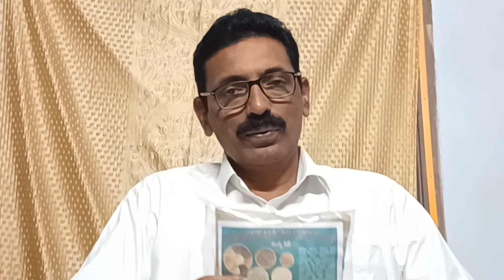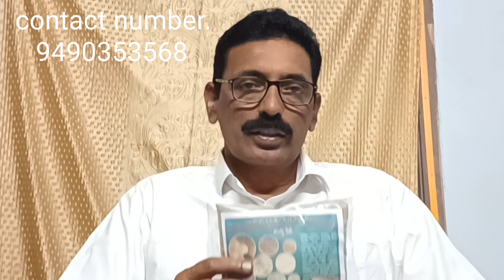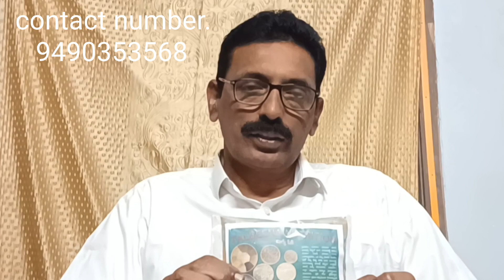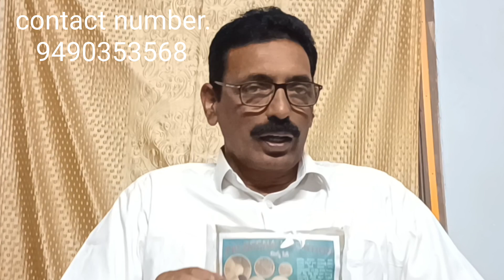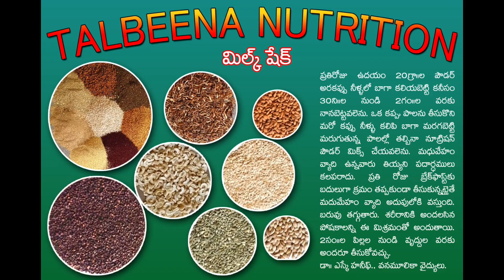Talbbeena Nutrition/మధుమేహ వ్యాధిగ్రస్తులకు దివ్య ఔషధం#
DH Diet 45 days

*ఏ జబ్బు ఉన్న లేకపోయినా*
45 రోజుల పాటు క్రమం తప్పకుండా ఈ ఆహారం తీసుకోవటం వలన మీ శరీరం రోగాలకు వలయంగా మారకుండా ఉంటుంది అంతేగాక అనేక దీర్ఘకలిక వ్యాధుల నుండి బయటపడగలరు.

1.ప్రతిరోజు ఉదయం లేవగానే గురువేచ్చని నీరు రెండు గ్లాసులు కూర్చోని  త్రాగండి.*

2. ప్రతిరోజు  శరీర వ్యాయామం  ఓ గంట చేయండి. చెప్పులు లేకుండా పచ్చ గడ్డి మీద లేదా మట్టి మీద కనీసం రోజు ఒక 15 ,20 నిమిషాలు నడవండి.

2.ప్రతి గంటకు ఒక గ్లాసు మంచి నీరు త్రాగండి.ఒకేసారి గుడుక్కుమని నీరు తాగకుండా నీళ్లను అన్నంలా నమిలి మింగుతూ తాగుతూ ఉండండి(మినరల్ వాటర్ మాత్రం త్రాగకూడదు ఎందుకంటే అది యాసిడిక్ నేచర్ కలిగి ఉంటుంది). మూత్రము విసర్జించేటప్పుడు రెండు కాళ్ళ మీద క్రింద కూర్చుని మాత్రమే విసర్జించాలి.

3.ఆహారం తయారు చేసుకునే విధానం *మట్టి పాత్రలు*స్టీల్ పాత్రలు ఉపయోగించుకొని వంట చేసుకోవాలి,(*అధిక ఉష్ణోగ్రత వద్ద వంట చేయకూడదు*) వంట చేసే టప్పుడు లో ఫ్లేమ్ లో పెట్టాలి.

ముఖ్య గమనిక
*ఉదయం 8గంటల నుండి సాయంత్రం 6 గంటల సమయంలో మాత్రమే ఆహారం తీసుకోవాలి*

1.ఉదయం అల్పాహారం
మొదటి ఆహారం ఉదయం 8 గంటల నుండి మధ్యాహ్నం 12 గంటల వరకు మీకు అందుబాటులో ఉండే సిజనల్ పండ్లు తినండి. కేజీ శరీర బరువుకు 10 గ్రాముల పండ్లు చొప్పున మీ టోటల్ వెయిట్ కు తగ్గట్టు పండ్లు తీసుకోవలెను.

*వంటల్లో గానుగ నూనెలు ఎదో ఒకటి రోజుకు ఒకటి మాత్రమే..1.నువ్వుల నూనె 2.పొద్దుతిరుగుడు 3. వేరుశనగ నూనె  మాత్రమే ఉపయోగించాలి*.
 *పెసలు, అలసందలు(బొబ్బరులు), మంచి శనగలు ,చేనాగలు అన్నీ సమానంగా కలిపి సుమారు 50 g  నానబెట్టి మొలకలు కట్టి మధ్యాహ్నం నుండి సాయంత్రం ఐదు గంటల లోపు ఏదో ఒక సమయంలో ఆకలి గా ఉన్నప్పుడు తినండి*.

2.మధ్యాహ్న భోజనం
మధ్యాహ్నం 12 గంటల తర్వాత  భోజనానికి ఉపకరించే ముందు కేజీ శరీర బరువుకు ఐదు గ్రాముల చొప్పున  పచ్చి సలాడ్ తినవలెను. భోజనానికి(జొన్నలు,సజ్జలు, చీరు ధాన్యాలు, వరి భీయం పాతవి దంపినవి)సమానంగా, ఆకుకూరలు, కాయగూరల తో కలిపి మెత్తగా నమిలీ తినాలి.

గమనిక:-*45 రోజుల తర్వాత మాత్రమే*  మాంసాహారులైతే సహజ సిద్ధంగా లభించే పొలుసు చేప, నాటు కోడి లేదా నాటు కోడి గుడ్డు వారానికి ఒక్క సారి తినవొచ్చు.

3.డిన్నర్ సాయంత్రము
క్యారెట్ 100g, కీరదోస 150g, టమాట 25 గ్రాములు, రోజువారి నైట్ డిన్నర్కు ముందు తీసుకోవాలి,
 భోజనానికి(జొన్నలు,సజ్జలు, చీరు ధాన్యాలు, వరి భీయం పాతవి దంపినవి)సమానంగా, ఆకుకూరలు, కాయగూరలు తో తప్పనిసరిగా మెత్తగా నమిలి తీసుకోవాలి.

*Vitamin B12*
లోపం ఉన్న వారు గోధుమ గడ్డి జ్యూస్ 45 రోజుల పాటు ప్రతి రోజు తీసుకోవాలి లేదా మునగ ఆకు పొడి తీసుకోవాలి. భోజనానికి(జొన్నలు,సజ్జలు, చీరు ధాన్యాలు, వరి భీయం పాతవి దంపినవి)సమానంగా, ఆకుకూరలు, కాయగూరల తో తినాలి.

1.తల్బిన న్యూట్రిషన్ పౌడర్ ఉదయం, సాయంత్రం టీ,కాఫీ , కీ బదులుగా తీసుకోండి.
2.MIX MALT M సాయంత్రం  తీసుకుంటే అన్ని అనారోగ్య సమస్యలు కుదుటపడుతుంటాయి. ముఖ్యంగా గట్ట హెల్త్ కుదుటపడుతుంది. మధుమేహ వ్యాధి ఉన్నవారు ఎటువంటి తీపి పదార్థములు తీసుకోకూడదు.

45 రోజుల పాటు క్రమం తప్పకుండా ఈ ఆహారం తీసుకోవటం వలన అనేక దీర్ఘకాలిక వ్యాధుల నుండి బయటపడగలరు.

*కీళ్లవాతం ,ఆమవాతం, అధిక బరువు, మధుమేహం, కొలెస్ట్రాల్,గుండె జబ్బులు, తరచూ అనారోగ్యానికి గురి అయ్యేవారు  తీన కూడని ఆహరపదార్థాలు.*
1. మినప పప్పు
2. తెల్లని బియ్యం(బ్రౌన్ రైస్, మిల్లెట్స్ తో చేసిన ఆహారం ఒక కప్పు,రెండు  కప్పుల కూర తీసుకోవాలి)
3. రిఫండ్ ఆయిల్స్ పూర్తిగా మానేయాలి(చెక్క గానుగ నూనెలు, ఇంటిలో తయారు అయిన నాటు ఆవు నెయ్యి తగినంత మోతాదులో వాడండి)
4. బంగాళాదుంపలు, వంకాయలు, గోంగూర, చింతపండు.
5. మాంసాహారం(చికెన్, మటన్, బీఫ్, ఫిష్)
6. గుడ్డు
7. పాలపదార్థాలు తీసుకోకూడదు(అవసరమైనప్పడు మాత్రమే అర కప్పు నాటు ఆవు పాలు మరో అరకప్పు నీళ్లు కలిపి మాత్రమే తీసుకోవాలి)
8. నూనెలో వండిన ఆహారాలు(జంక్ ఫుడ్స్)
9. తీయని పదార్థాలు (అవసరమైనప్పుడు మాత్రమే కొద్ది మోతాదులో తేనె, తాటి బెల్లం ఉపయోగించండి)
10. తెల్లని ఉప్పు, పంచదార అసలు ఉపయోగించకండి
11. అరటిపండు
12. చల్లటి నీరు, చల్లటి పానీయాలు మానేయాలి.
13. *45 రోజులకు సరిపడా ఒక అద్భుతమైన వనమూలికల సమ్మేళన ఫ్రూట్ పౌడర్ ఉంటుంది (కొండ రెడ్డి ఎతినో మెడిసిన్ ఫ్రూట్ పౌడర్), అది క్రమం తప్పకుండా రోజు డిన్నర్ ముగిసిన పిమ్మట ఒక కప్పు నీళ్లలో ఒక అర టీ స్పూన్ పౌడర్ వేసుకొని విధిగా తాగుతూ ఉండాలి.*
*ఆరోగ్యాన్ని, అనారోగ్యాన్ని ఇచ్చేది మనసే*,మనసును మించిన *మహా దివ్య ఔషధము మరొకటి లేదు.
మీ
 గ్రామీణ వైద్యులు,
SK.Haneef,
                  paramedic